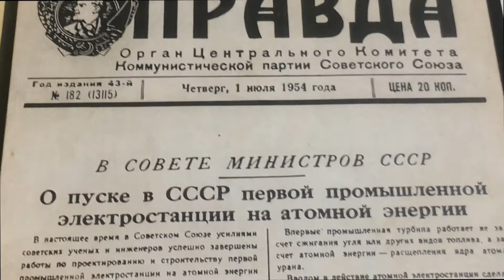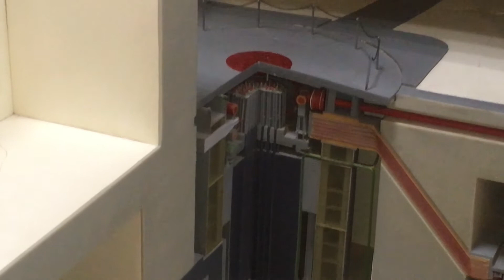МАКЕТ ПЕРВОЙ В МИРЕ АЭС. Артефакты в коллекции Музея истории г. Обнинска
Музей истории города Обнинска представляет свой новый виртуальный проект «Артефакты в коллекции Музея истории города Обнинска», который познакомит вас с уникальным музейным собранием. Речь пойдет о музейных предметах, представленных в экспозиции Музея, а также хранящихся в фондах.
  Этот проект дает возможность раскрыть важную и интересную информацию о музейном экспонате, сделать ее максимально доступной. Вы сможете увидеть коллекцию Музея такой, какой никогда не видели, получить новые знания и эмоции, узнать, что скрывает музейный предмет, какую тайну хранит.